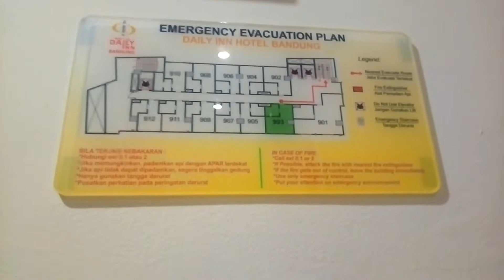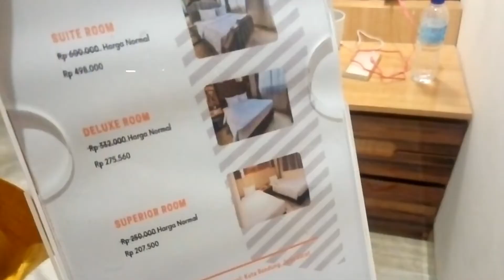Review Hotel #5 Bandung [Daily Inn Dago]